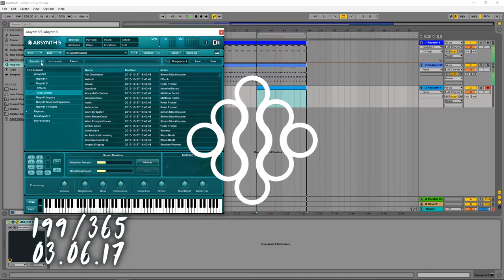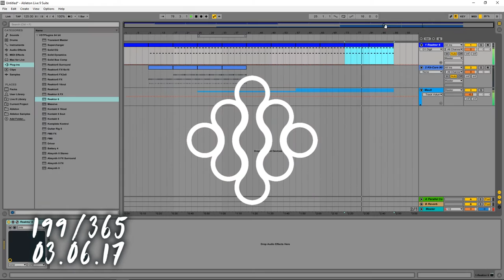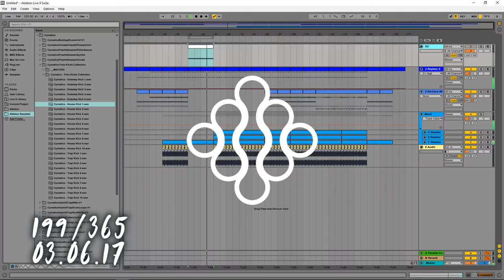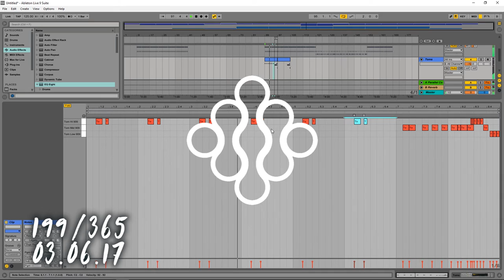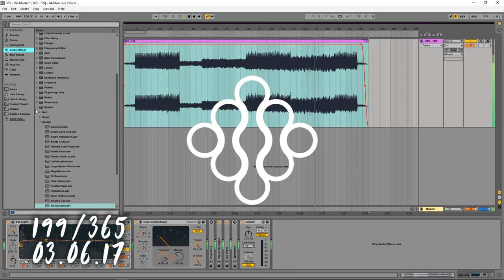199 [MUSIC ONLY] PROGRESSIVE MAU5TRAP